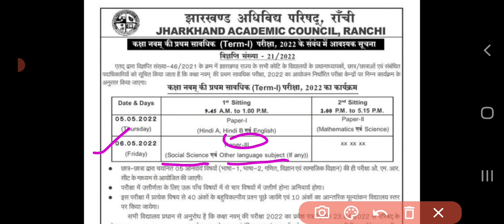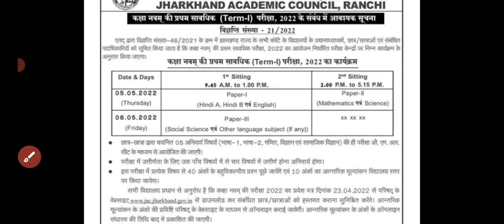22 April 2022